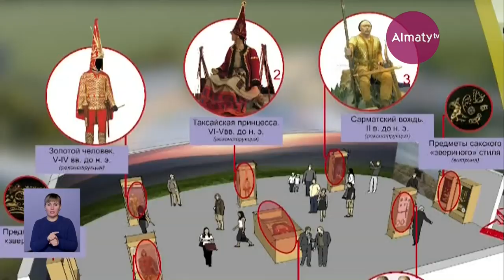Международный центр сакской культуры откроется в Алматы (13.12.18)